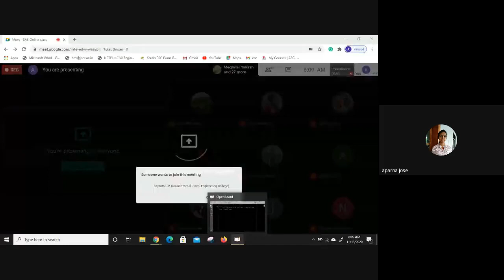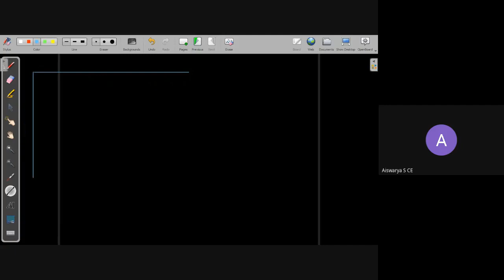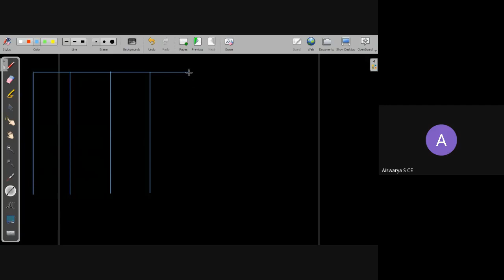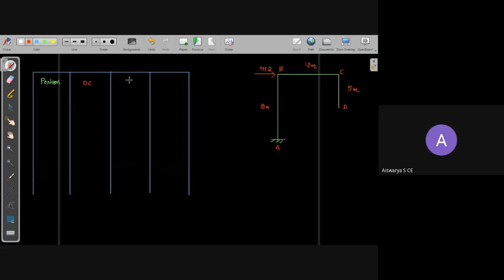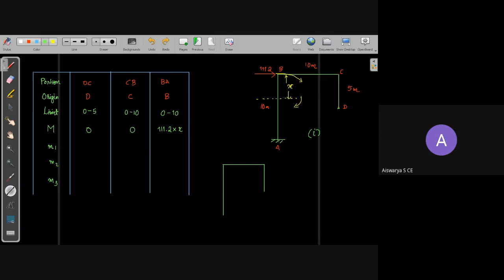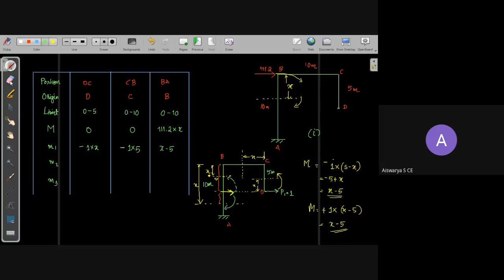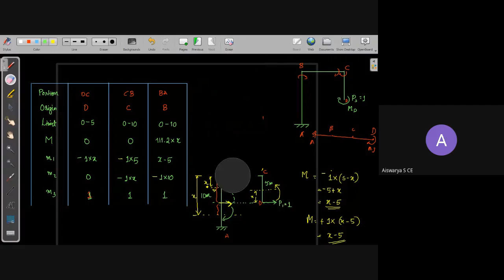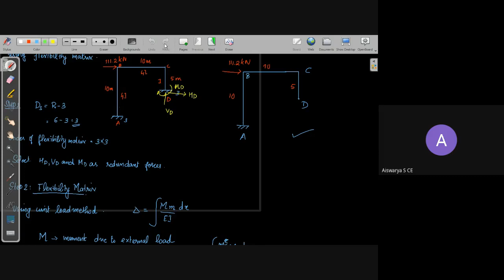13/11/2020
method 2 - Analysis of frame  - class 1